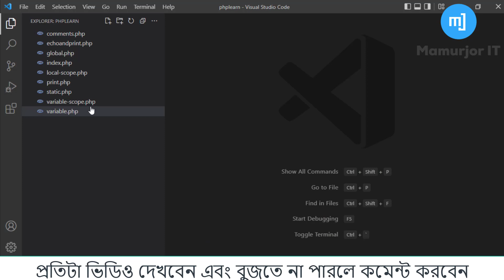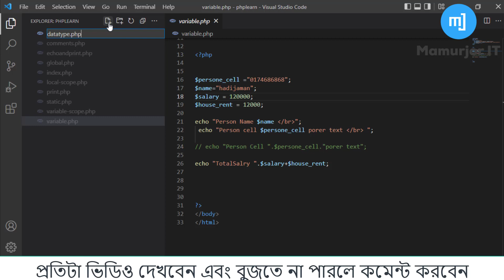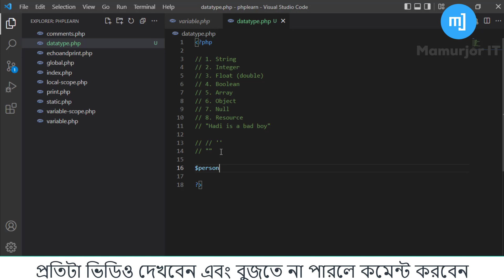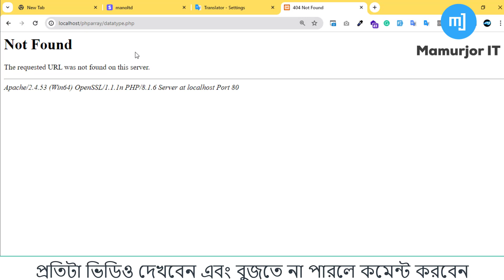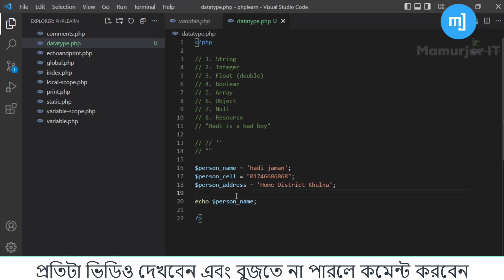php tutorial in Bangla | All PHP Data Types in One Video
PHP data types, PHP tutorial for beginners, learn PHP programming with real examples | PHP full course

Welcome to this detailed tutorial on PHP Data Types, part of our PHP Full Course for Beginners. In this video, we will walk you through all the data types used in PHP with clear, easy-to-understand examples. If you're just getting started with PHP development or looking to strengthen your base in backend programming, this is the video for you.
Understanding data types in PHP is critical for building reliable and efficient web applications. By mastering these basics, you'll be able to write clean, bug-free code that performs well and is easy to maintain.

✅ What You'll Learn in This Video:
What are Data Types in PHP?

Difference between Scalar, Compound, and Special Types

Explanation of:

String

Integer

Float (Double)

Boolean

Array

Object

NULL

Resource

this video is Best For:

New PHP learners

Students learning web development

Self-taught programmers

Anyone preparing for PHP developer interviews

Developers switching from other programming languages

📺 More Videos in This PHP Series:

PHP Variables Explained

PHP Loops and Conditional Statements

PHP Arrays Tutorial

PHP with MySQL (Coming Soon)

PHP Data Types
PHP Data Types Explained
Understanding PHP Variable Types
Scalar Data Types in PHP
Compound Data Types in PHP
PHP Type Juggling
PHP Type Casting
PHP String Data Type
PHP Integer Data Type
PHP Float Data Type
PHP Boolean Data Type
PHP Array Data Type
PHP Object Data Type
PHP Null Data Type
PHP Resource Data Type
Strong Typing in PHP
Dynamic Typing in PHP
PHP Type Conversion
Type Declaration in PHP
PHP Data Types Tutorial
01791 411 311